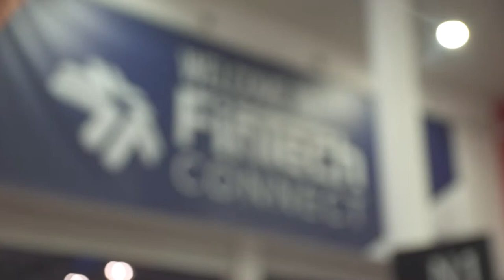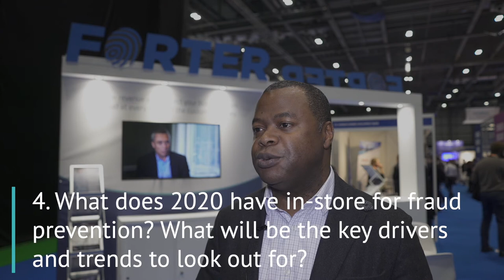Amaechi Oduah, Marketing Director, EMEA and Tom Stevenson, Director UK, Forter at FinTech Connect